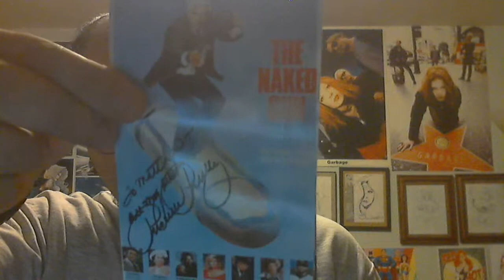TTM Success! Priscilla Presley (Dallas, The Naked Gun Series) Great Success!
Got 4 photos back from Priscilla Presley all signed & personalized.  Super Fast & great success!